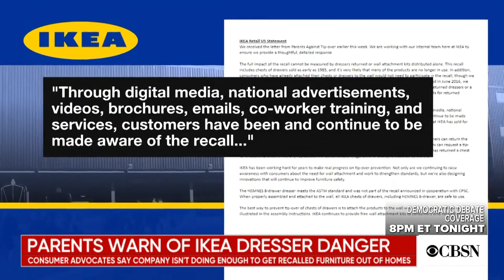Parents and consumer advocates warn of deadly Ikea dressers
Consumer advocates, including parents of children fatally crushed in furniture tip-overs, want Ikea to do more to get dangerous and recalled dressers out of U.S. homes. They say Ikea dressers are linked to at least 10 deaths related to accidents. CBS News' Hillary Lane reports.